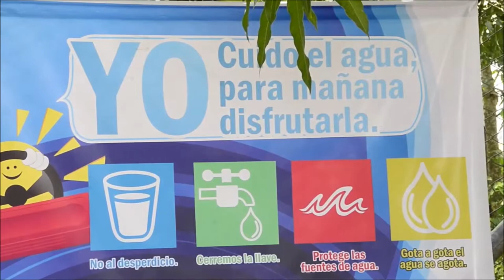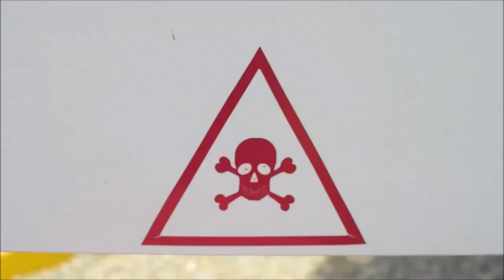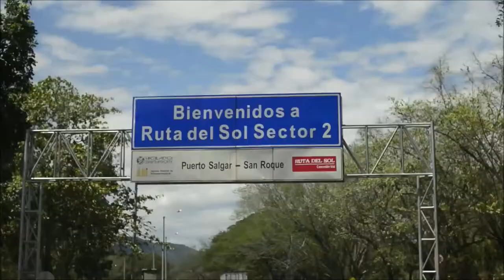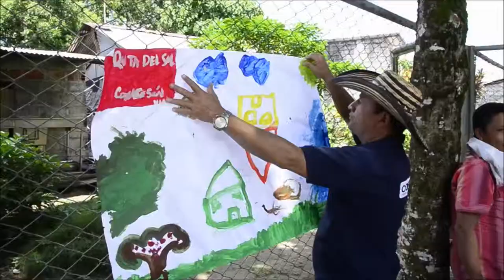Reciclar es un hábito que fomenta la Ruta del Sol Sector 2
Temas como reciclaje y talleres ambientales hacen parte de los programas pedagógicos enfocados a promover el cuidado del medio ambiente y el manejo de residuos sólidos.